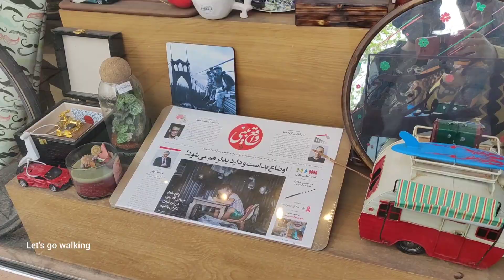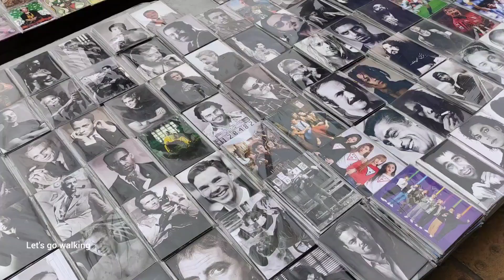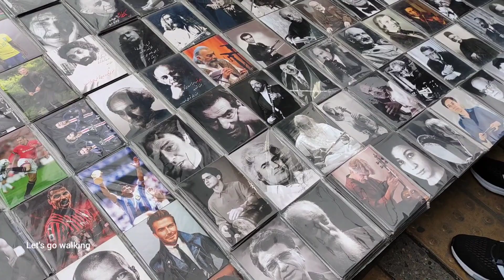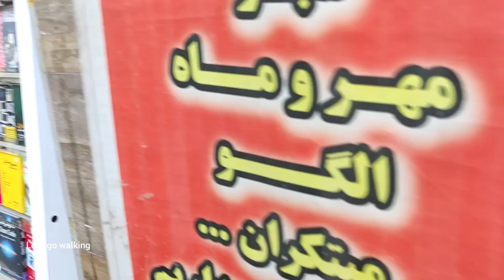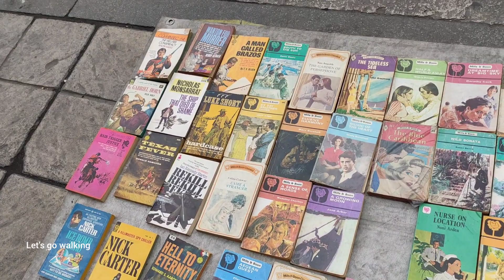Iran Nowrouz 1402_ Tehran ایران تهران میدان انقلاب